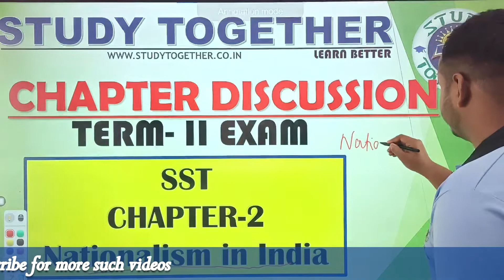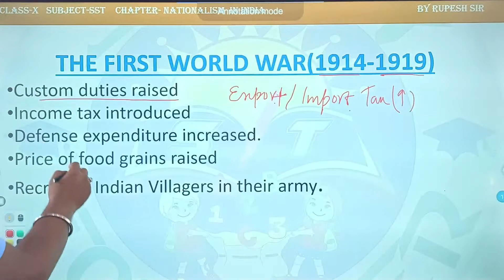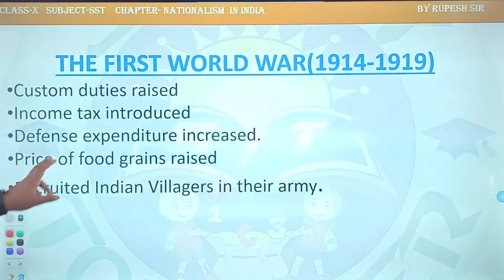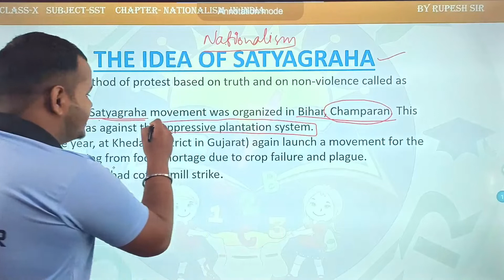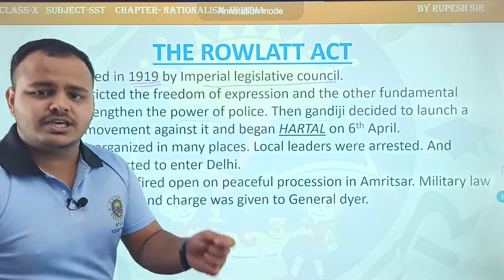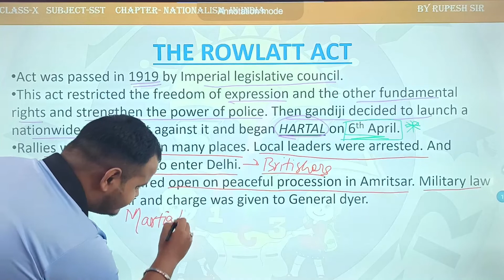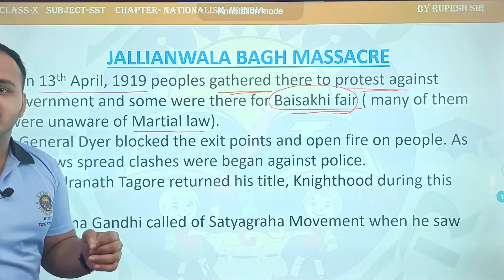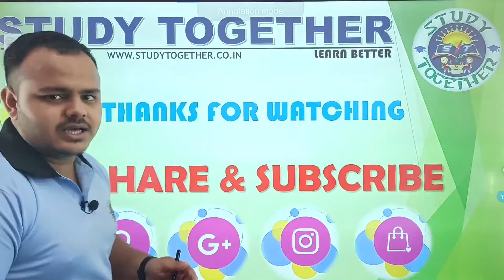STUDY TOGETHER | HISTORY | NATIONALISM IN INDIA | INTRODUCTION | CLASS X | PART- 1 | TERM-2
STUDY TOGETHER
HISTORY
NATIONALISM IN INDIA
INTRODUCTION
 CLASS X
PART- 1
TERM-2